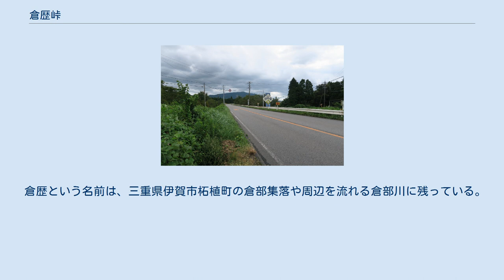倉歴峠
倉歴峠（くらふとうげ）は、滋賀県甲賀市甲賀町余野と三重県伊賀市柘植町を結ぶ峠。
標高250m。
伊賀と近江とを結ぶ。
現在は滋賀県道・三重県道4号草津伊賀線が通過する。
「油日（あぶらひ）越」「与土（よどの）越」とも呼ぶ。
大津に都が置かれた時は「倉歴道」と呼ばれた。
 673年、壬申の乱において大海人皇子が多品治（おおのほんじ）に命じて三千の兵をここに駐屯させ、田中足麻呂に倉歴道を守らせた。
 794年（延暦13年）、桓武天皇の平安京への遷都とともに東海道は京都から近江へ出て、草津付近で東山道と分かれ、倉歴から加太峠を経て東国へ向かう道筋が設けられた。
886年（仁和2年）に鈴鹿峠経由で関に至る「阿須波（あすは）越」が東海道として開かれるまで、東西交通の主要路であった。
1184年（元暦元年）7月、治承・寿永の乱で伊賀・伊勢の平家方が国境から近江に侵攻し、油日で佐々木秀義と戦っている。
 東海道が鈴鹿峠を通るようになると、杣街道というようになり、杣川沿いに走り甲賀と伊賀を結ぶ生活の足として機能した。
明治期になり、関西鉄道（現在の草津線）が倉歴峠付近に敷設されている。
 倉歴という名前は、三重県伊賀市柘植町の倉部集落や周辺を流れる倉部川に残っている。